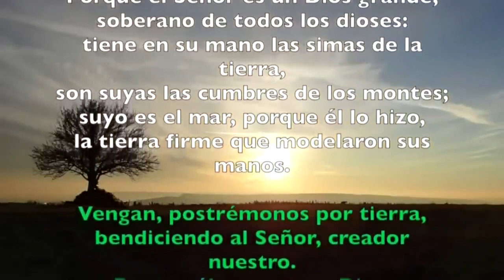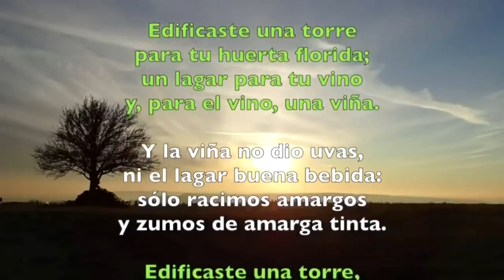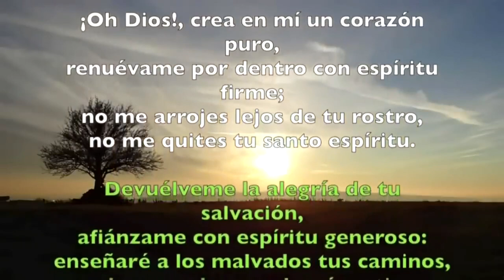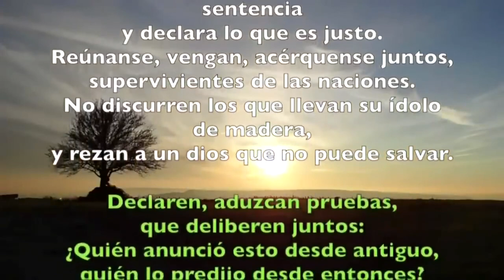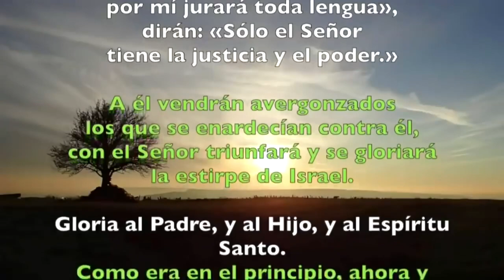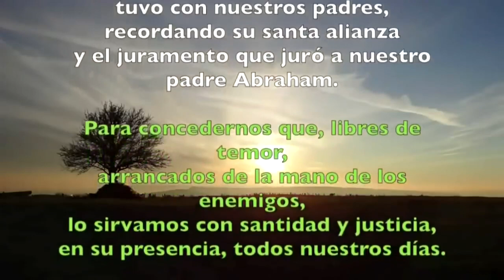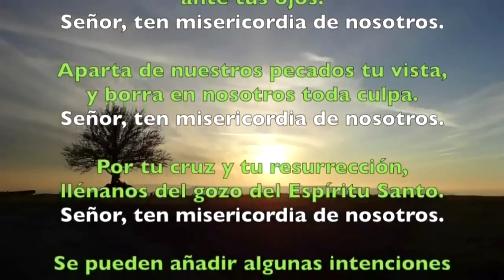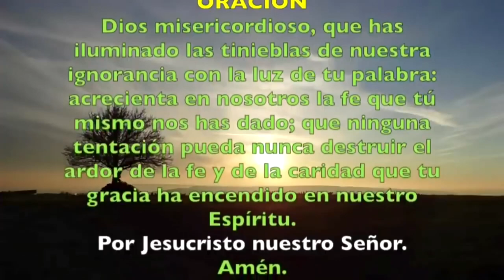Oración de la mañana (Laudes), VIERNES IX semana del T. Ordinario | Padre Sam